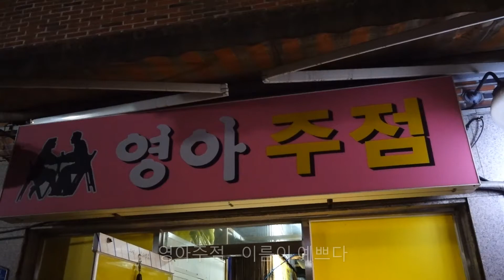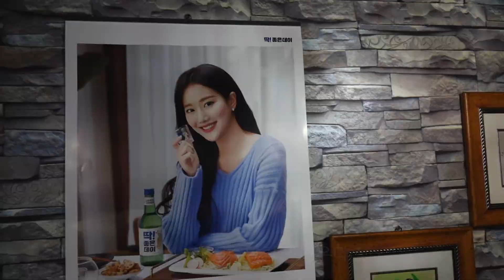부산 사하구 장림동에서 한잔 하기